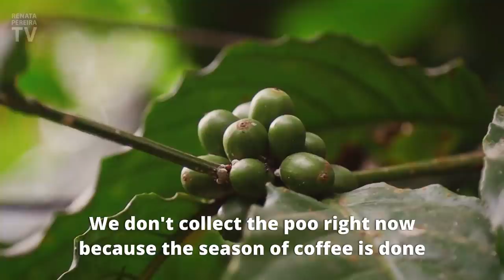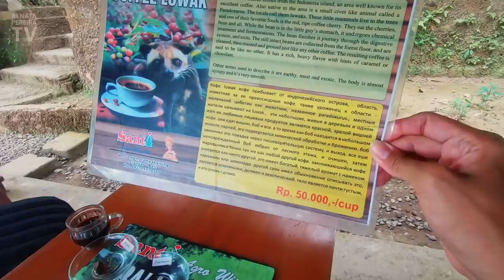BALI, Indonesia: kopi Luwak, waterfall and rice terrace near Ubud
Bali, Indonesia, with some of the best things to do near Ubud. We tried the famous kopi Luwak (coffee Luwak, the one made out of the civet's poo). What does it taste like? That's what you'll discover in this Bali tour video. But we can already assure all types of Indonesian coffee are worth a try 😉. This vlog starts in a beautiful waterfall in Bali called Tukad Cepung, almost hidden inside a cove. Then, on our way to Ubud (Central Bali), we stop at Santi to learn about Kopi Luwak, and finally continue until the most famous rice terrace in Indonesia: Tegallalang rice terrace.

That's the second part of our day trip in Bali, wonderful Indonesia. Here's the first part

👉 If you want to try kopi Luwak, remember to only buy coffee Luwak labeled as "Certified Wild Kopi Luwak". This certifies the animals were not kept in captivity.

We had never heard of them before, but as the reviews were good, we went for it. You can choose between a private tour or joining a small group. Our driver was on time, very reliable, and trustworthy. Totally recommend their service.

Bali, Indonesia highlights in vlog 03:
01:06 - Tukad Cepung waterfall
03:56 - Kopi Luwak (Coffee Luwak) at Santi Bali
09:03 - Tegallalang rice terrace
12:16 - Outtakes 😁 😂 🤣

I use Google Fi for high-speed internet (the same cost as in the USA, with no need to get a local SIM card. Love it!). Here's $20 in credit if you wanna try it